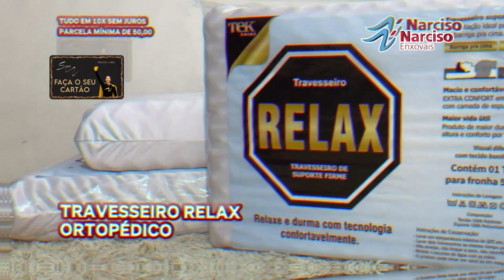COMEÇA AMANHÃ EM TODAS AS LOJAS SUPER LIQUIDAÇÃO PRA BATER A META DO MÊS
Atenção amantes de Liquidação a Narciso Enxovais está com descontos imbatíves para bater a meta do mês em todas as Lojas e também no Site.

Canecas Natalinas em Porcelana
De 20,00 Por 5,99

Jogo de Cama Casal 3 Peças

Colcha Piel de Pato Macia e Fofinha Estampadas

Toalhas de Banho Super Luxo

Travesseiro Relax Ortopédico com Espuma da Nasa